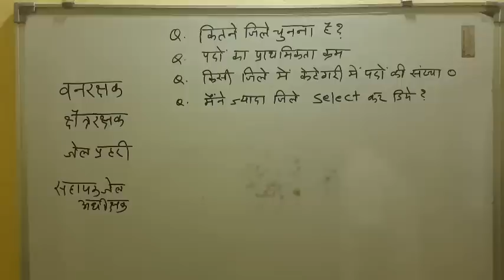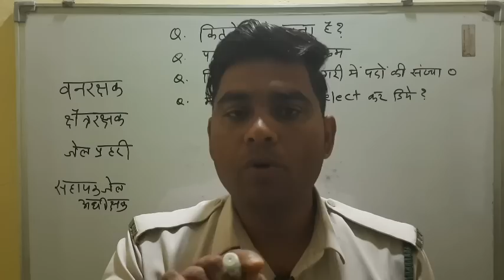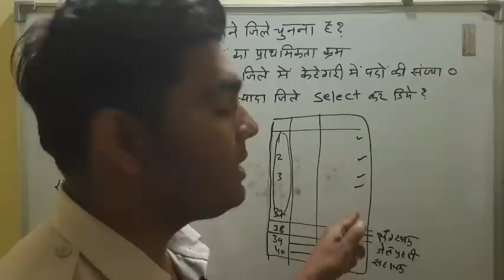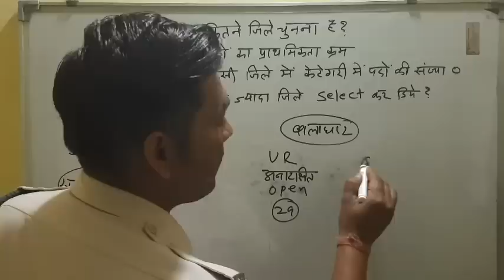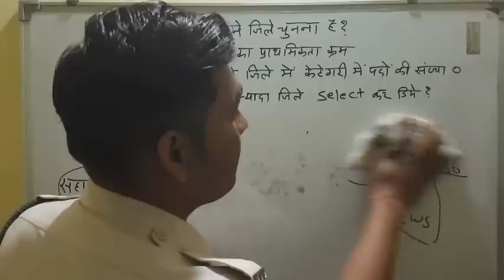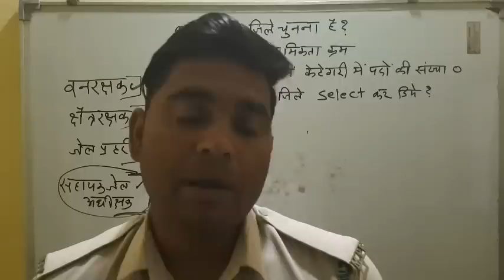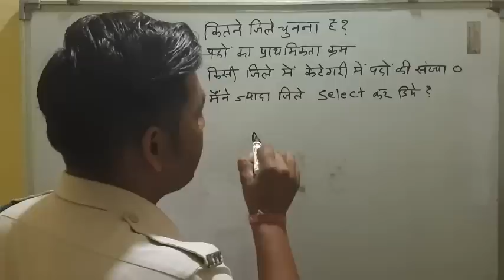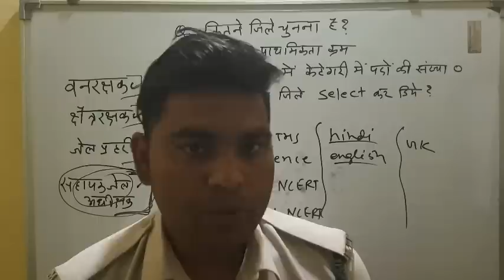मध्य प्रदेश वनरक्षक का फार्म कितने जिलों से भरना है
मध्य प्रदेश वनरक्षक क्षेत्र रक्षक जेल प्रहरी शायर जेल अधीक्षक का फार्म किस प्रकार से भरे कितने जिले चुने पदों का प्राथमिकता क्रम कैसा देवें फॉर्म भर दिए तो क्या करें
mp forestguard ka form kitne jile se bharevanrakshak form jilaवनरक्षक कब फार्म कितने जिले से भर सकते हैंmp forest guardmp forest guard vacancy 2022mp forest guard syllabusMp patwari hindi previous year question papermp forest guard bhartimp forest guard vacancy 2023Jail prahari vacancy 2023mp jail prahari vacancy 2023mp jail prahari syllabus